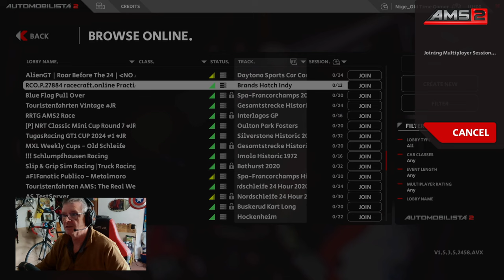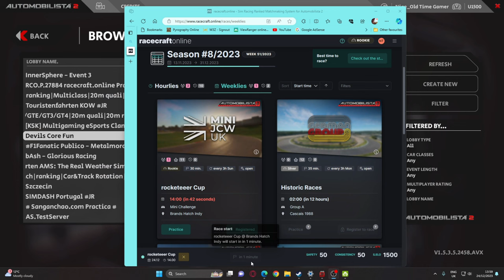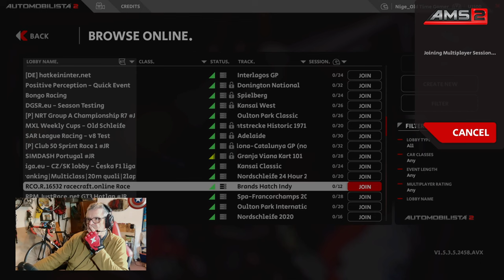First Rookie Online Race ~ Automobilista 2 ~ What Can Possibly Go Wrong?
I took the plunge! Signed up for my first online race through racecraft.online.com. A rookie race in Minis around Brands Hatch on Automobilista 2. What could possibly go wrong? Merry Christmas I hope you all have had a wonderful holiday season...Nige